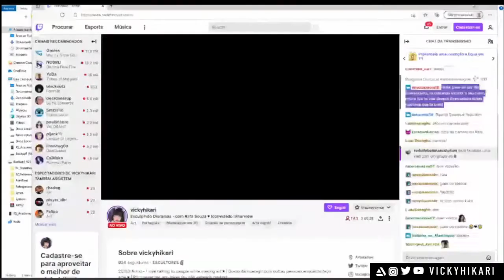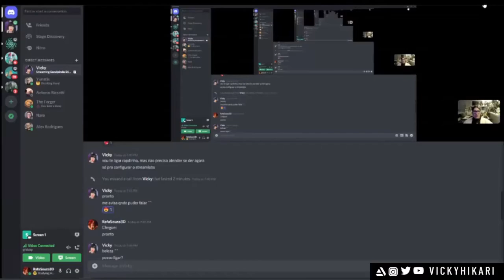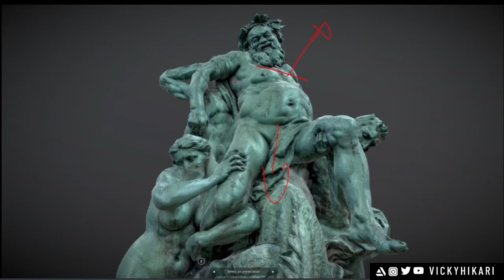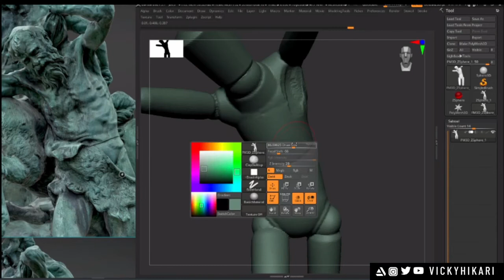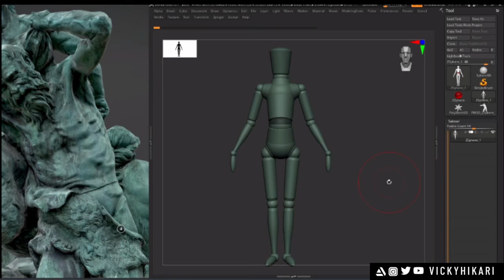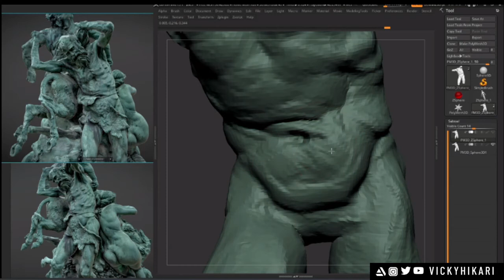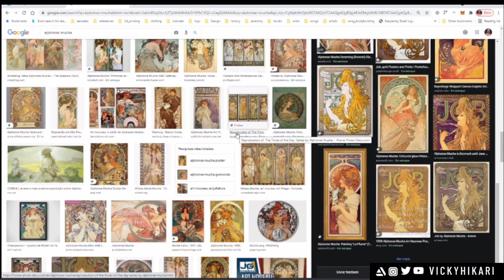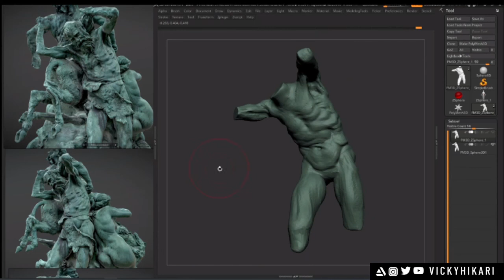Tema - Esculpindo Dioramas - Parte 3 - Rafa Souza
Bate-papo com Rafa Souza